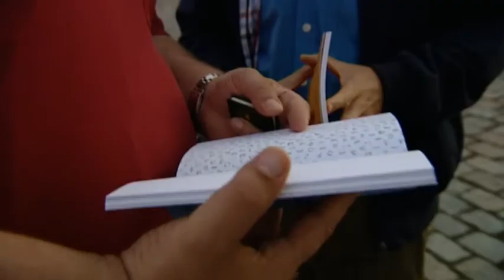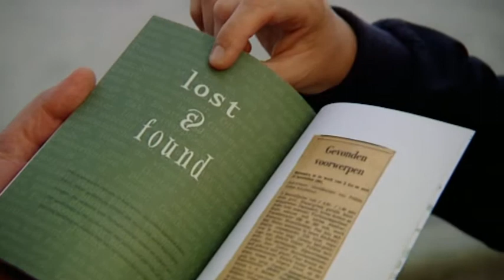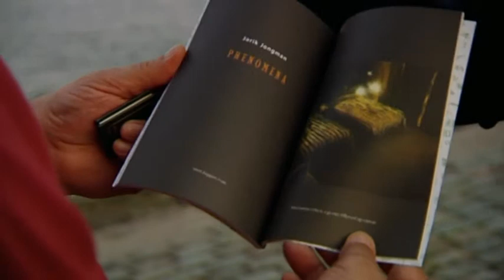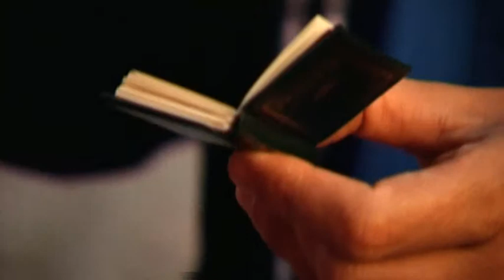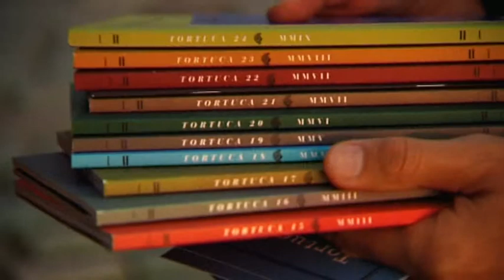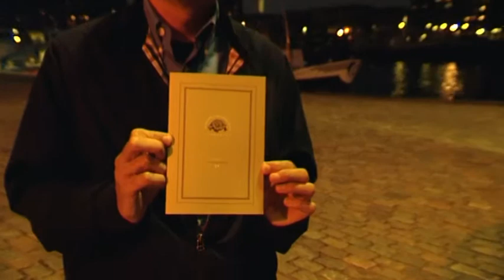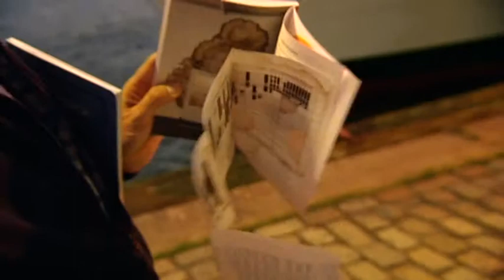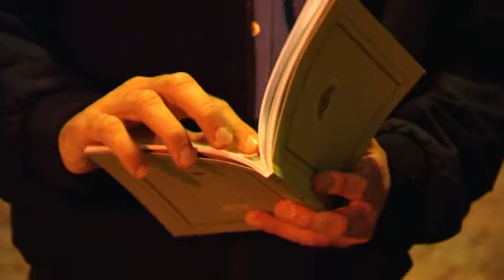MOOIS extra: interview met Peter Swanborn van Tortuca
Interview van Jack Wouterse en Christiaan van Schermbeek met Peter Swanborn van het literair tijdschrift Tortuca. Opgenomen op 28 oktober 2011, Rotterdam.